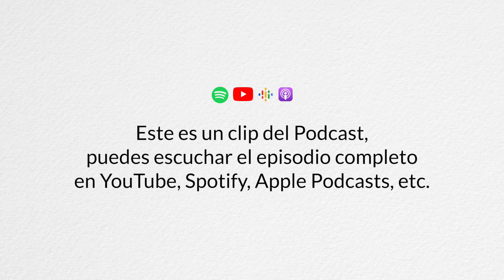Empezar en la música desde chiquito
Tocar música desde niño, desde morro... aprender música es importante. Luis Cantú nos cuenta su experiencia desde chico.